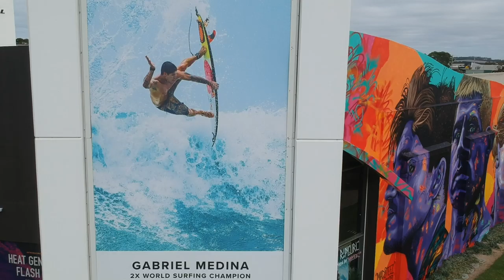World Of World Champions - Rip Curl Torquay | MadSteez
Seven World Titles, Three World Champions, One Wall: The Mad Steez Mural

Mick Fanning, Gabriel Medina and Tyler Wright discuss how it feels to be immortalised by Mad Steez on the biggest wall in Torquay.

This year during the Rip Curl Pro Bells Beach, Torquay was not only infiltrated by the world’s best surfers, but also by one of the world’s best muralists.

In celebration of 50 years of surfing at Rip Curl, Mark Paul Deren, aka Mad Steez, flew into town for the Rip Curl Pro waiting period. His mission? To weenify one of the biggest walls in Torquay, immortalising three World Champions through his art. The result? Well, just see for yourself.